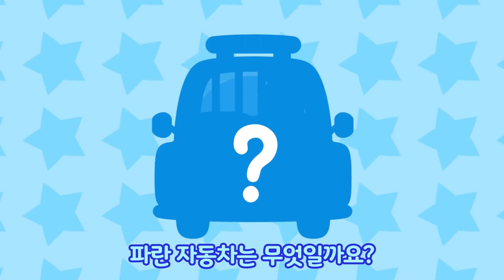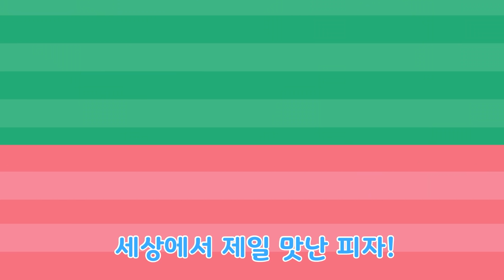뽀로로 병원놀이 동요 | 4화 피부가 간지러워요 | 손씻기 동요 | 뽀로로와노래해요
루피가 물놀이를 하다 피부병에 걸리고 말았어요!
아이 간지러워!! 울긋불긋 두드러기까지?! 얼른 함께 병원에 가보아요!!

[가사]
(루피:
후훗, 물놀이는 역시 재밌어~
음… 근데 왜 이렇게 간지럽지?
으으.. 병원에 가봐야겠어!)

간질간질 피부가 간지러워요
울긋불긋 두드러기 올라왔어요
간질간질 더 이상 못 참겠어요
의사 선생님 도와주세요

(뽀로로 : 흠~ 어디보자.. 이런 피부에 세균이 있네요.
루피 : 힝.. 어떡하죠?)

간질간질 피부병 고쳐줄게요
울긋불긋 두드러기 긁지 말아요
깨끗하게 소독하고 약을 바르면
두드러기 쏙쏙 들어가지요

(루피 : 우와~ 이제 간지럽지 않아요!
뽀로로 : 앞으로는 간지러워도
긁지 말고 약을 꼭 발라주세요~!)

간질간질 피부병 예방해봐요
첨벙첨벙 물놀이 후 물기 닦아요
더러워진 손으로 문지르면
세균들이 득실득실 올라오지요

(뽀로로 : 밖에서 놀고 와서도
손을 꼭 닦아줘야 해요!
이렇게 쓱쓱 싹싹!
루피: 쓱쓱 싹싹)

손과 발을 깨끗이  씻어주세요
몸에 좋은 음식도 꼭꼭 먹어요
건강한 피부를 지켜주세요